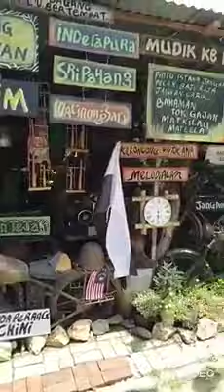KUDA PERANG CHINI